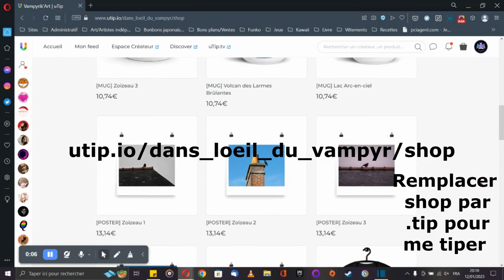Démo - The Last Campfire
Vous pouvez aussi suivre ce lien pour me suivre sur mes différents réseaux, acheter sur ma boutique et me soutenir en me tipant :